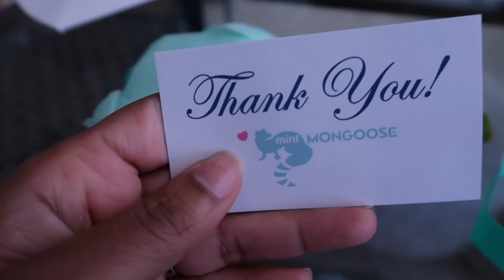✨Glam Home ✨ SHOPPING DAY OOTD | Mint Mongoose Jewelry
Hey loves! I'm also review a jewerly subscription service for Mint Mongoose. I hope you enjoy!

Sign up with Mint Mongoose and get your first box for only $5 + s/h with code: GLAMEVERYTHING

I'm a true believer in honest product reviews. I always check reviews on products before purchasing and I recommend you do as well. I enjoy showing you guys great new products to check out so with that being said, I want to thank Mint Mongoose for sponsoring this video. All opinions are always my own.